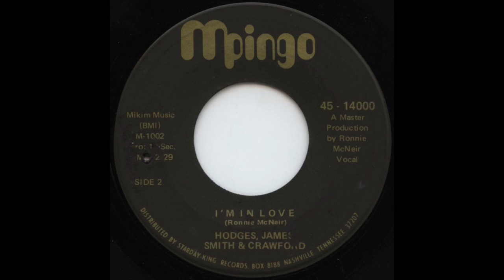Hodges, James, Smith & Crawford I'm In Love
Mpingo US